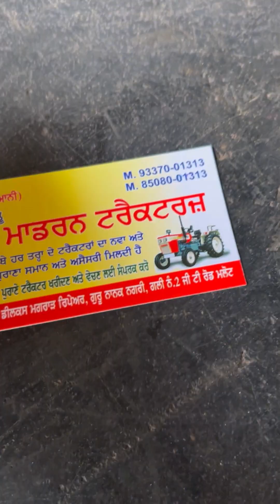सभी नये पुराने ट्रेक्टरों के स्पेयर पार्ट्स यहां मिलेंगे आपको सस्ते दामों में | कबाड़ मार्केट पंजाब